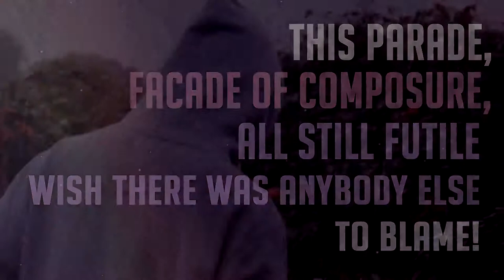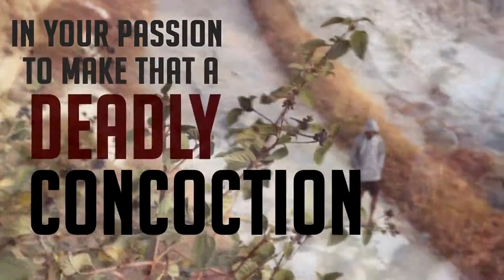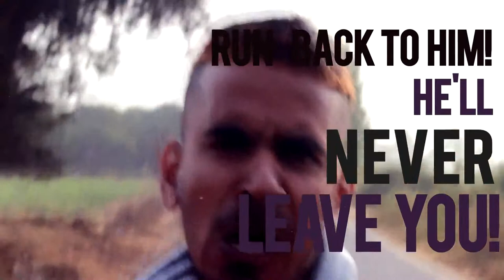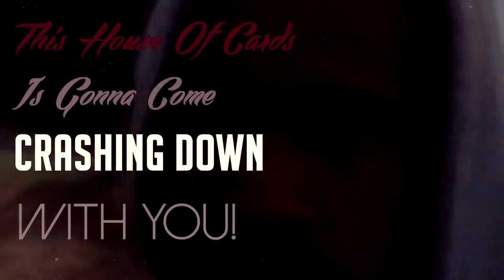Final Surrender_House Of Cards [Official lyric video]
Final Surrender's Lyric Video for "House Of Cards" from the album "Empty Graves" released on Rottweiler Records

Mixed and Mastered by Rocky Gray ( Soul Embraced, Living Sacrifice, We Are The Fallen )